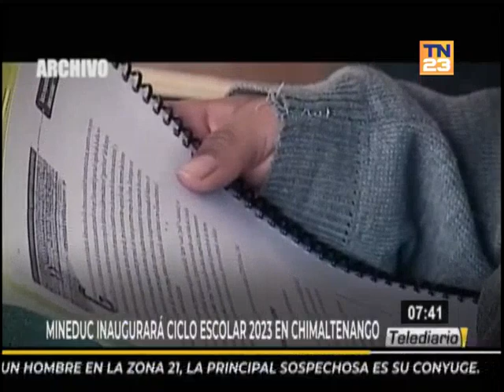Conoce más sobre el inicio del ciclo escolar en centros públicos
El 20 de febrero iniciará el ciclo escolar 2023, por lo que las autoridades del MINEDUC realizarán la entrega de programas de apoyo.